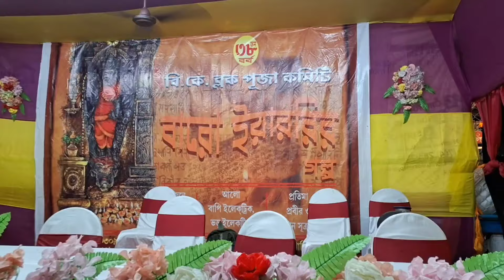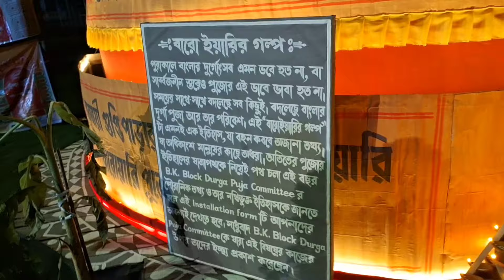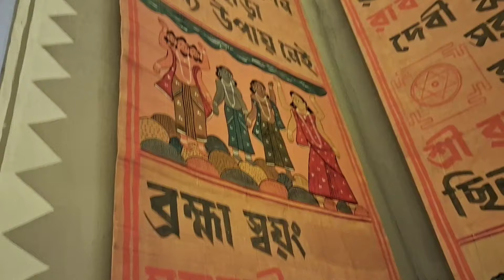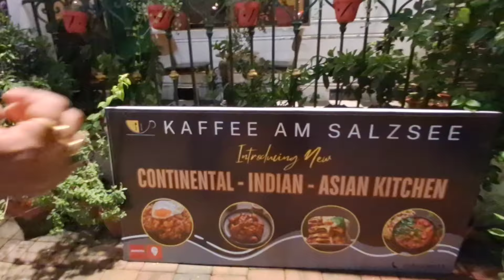বারোয়ারি পুজো কথাটা কোথা থেকে এলো//মা এর অঞ্জলি খুব সুন্দর ভাবে দিতে পারলাম